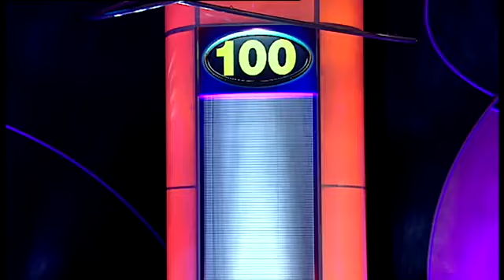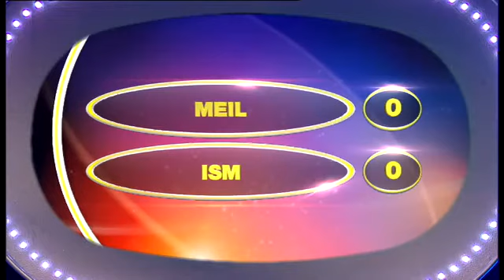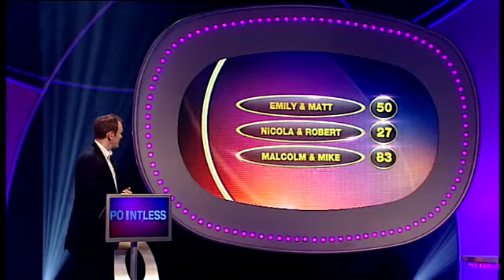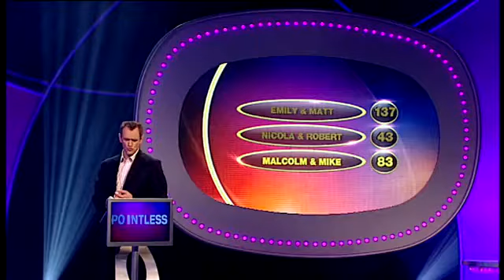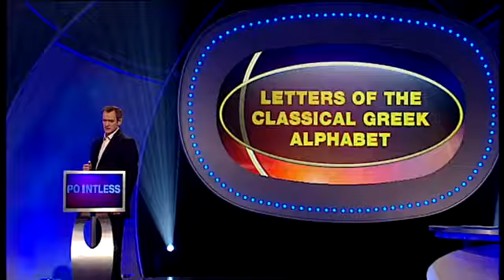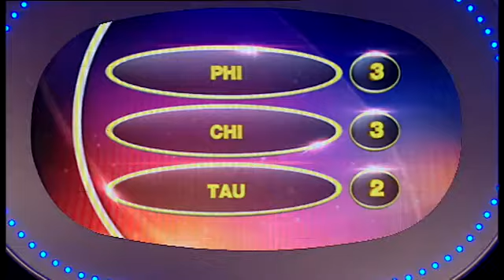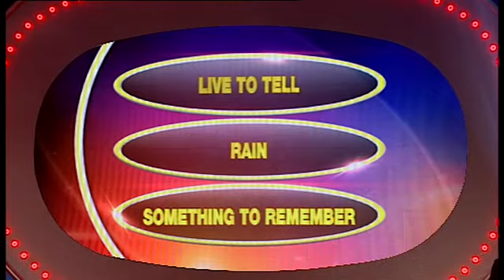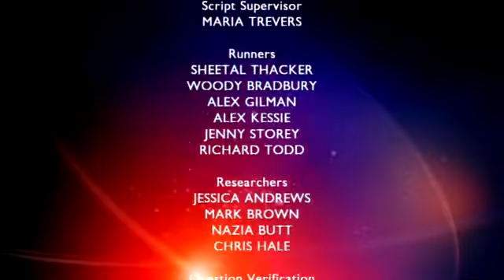Pointless 1x15 (15.09.2009)